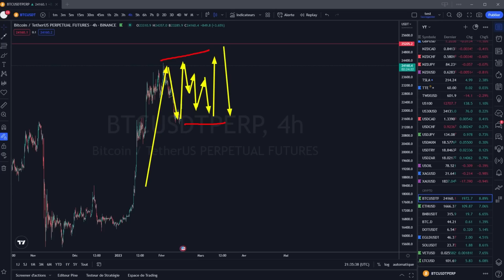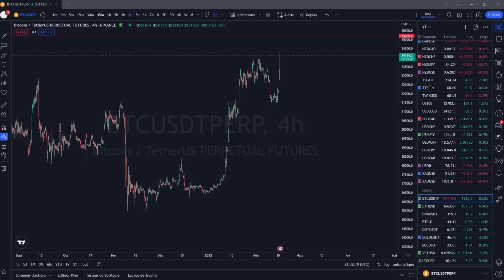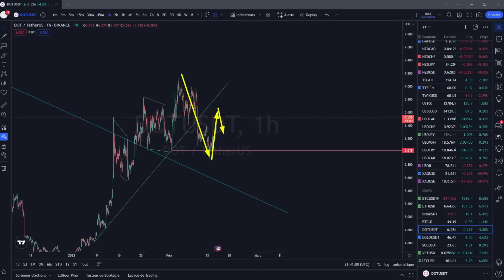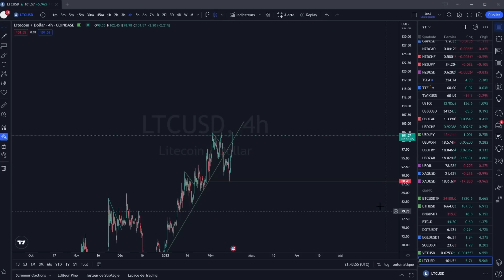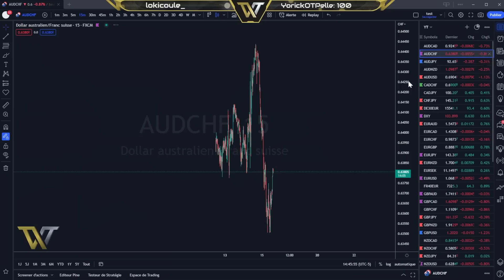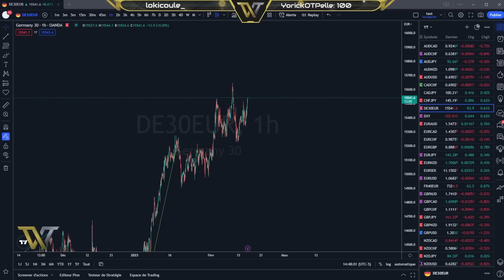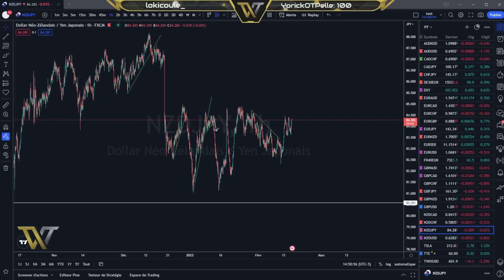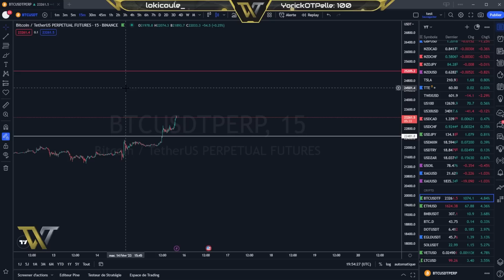BITCOIN ANALYSE ET PRÉVISION DU 15.02.23 (Analyse Forex et Crypto)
Cardano ada
tezos xtz
polkadot dot